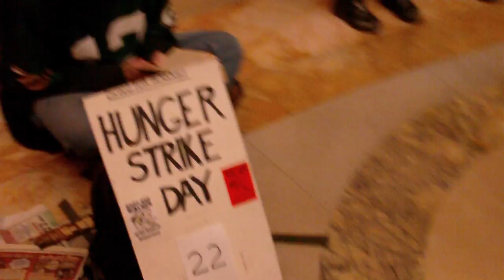Hunger Striker in Madison, WI Capitol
My conversation with a man who claims to have not eaten for 22 days in a "hunger strike" to protest Scott Walker's budger repair bill.